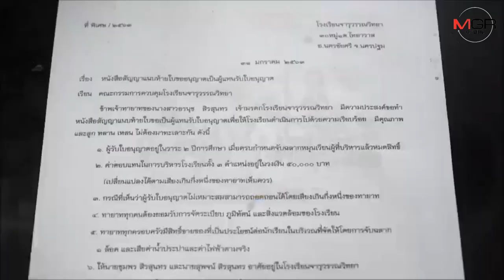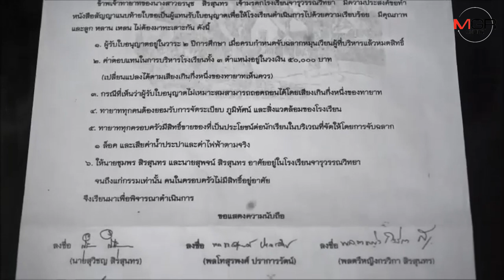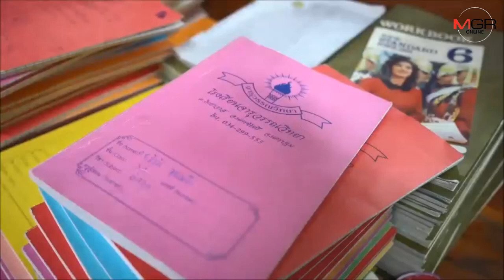2 ฝั่งเสียงอ่อย รับ 8 เสียงไม่มีใครอยากปิดโรงเรียน แต่ยังหาจุดยุติไม่ได้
2 ฝั่งเสียงอ่อย รับ 8 เสียงไม่มีใครอยากปิดโรงเรียน แต่ยังหาจุดยุติไม่ได้

นครปฐม -  ทายาท 2 ฝั่งเสียงอ่อย รับ 8 เสียงไม่มีใครอยากปิดโรงเรียนแต่ ยังจุดยุติไม่ได้ หากยัหาจุดที่ลงตัวได้อีกฝ่ายยอมให้ คนกลางเข้ามามาดูแลบริหารงานก่อน และพร้อมเจรจาอีกครั้งถ้าทุกคนพร้อม เพราะสงสารเด็ก